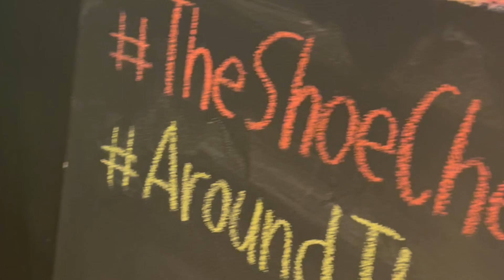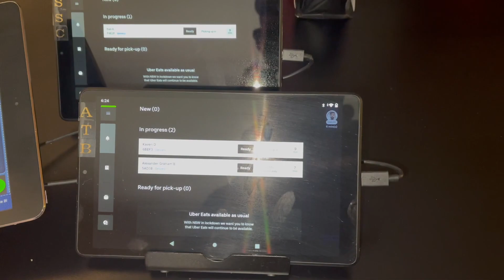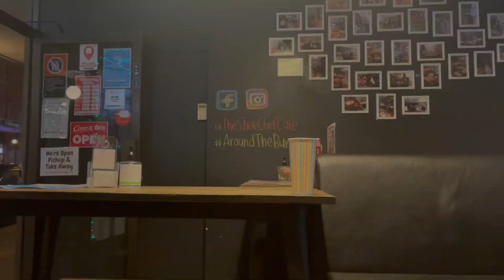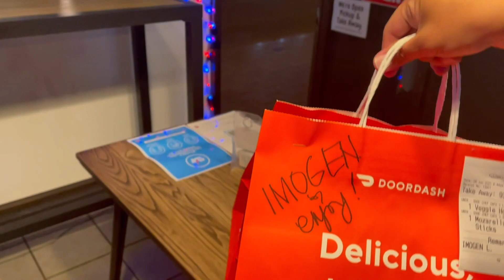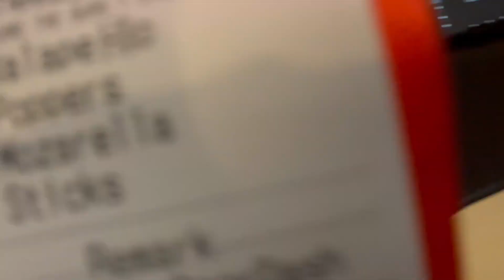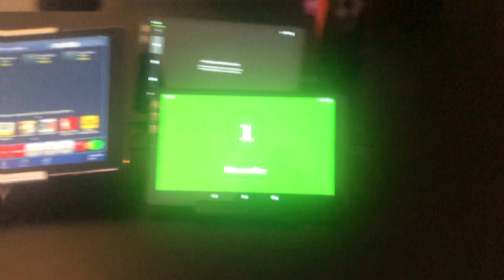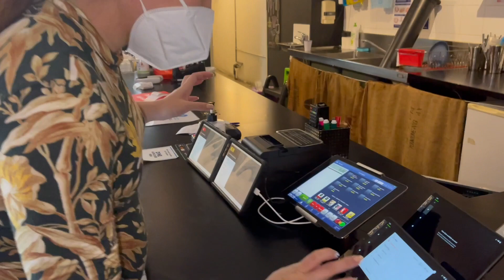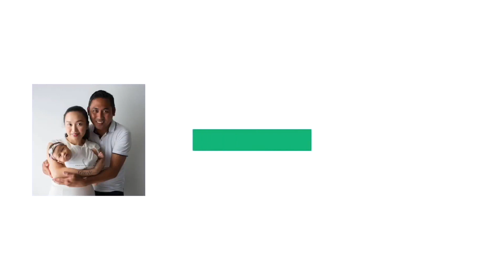PREGNANT WIFE WORKING HARD w/ FAMILY | Covid-19 Sydney Lockdown 2021 | Sydney, Australia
Sydney just got into our 2nd lockdown and all the non essential shops are closed!

On this vlog we show you how we worked as a family doing the service at our burger shop and working with delivery partners (the food delivery drivers are also heroes of the pandemic!)

Mommy Belle in particular was working hard on this video while pregnant at 30 weeks!

We are only open for pick up, take away and delivery through our food delivery partners @UberEats  and @DoorDash so all of our transactions are contactless.

Let's all stay safe and follow all of the safety guidelines and protocols.